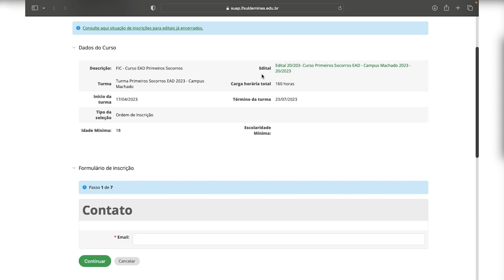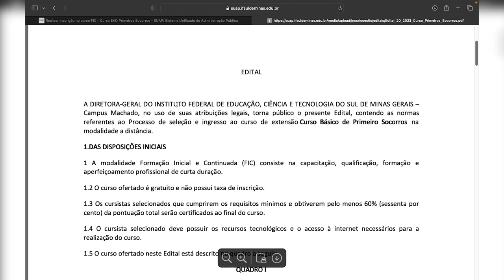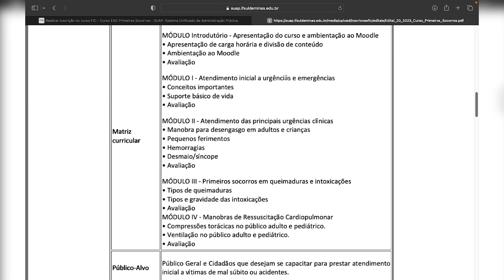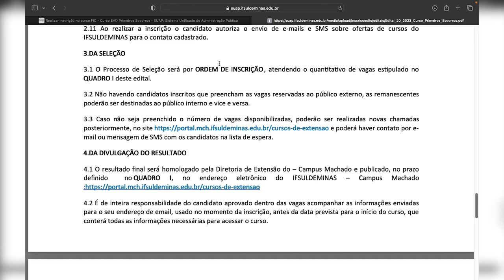CURSO ONLINE GRATUITO de CAPACITAÇÃO com CERTIFICADO RECONHECIDO em 2023 | Mari Rel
Está em busca de um curso online gratuito de capacitação com certificado grátis e reconhecido pelo MEC em 2023? O Instituto Federal do Sul de Minas está oferecendo um curso online e gratuito de primeiros socorros, com carga horária de 160 horas e certificado válido em todo o Brasil.
Com esse curso, você poderá aprender a agir em situações de emergência e salvar vidas. E o melhor: as inscrições são por ordem de chegada e não há necessidade de prova para ingressar. Basta acessar o site do IF Sul de Minas, fazer a inscrição e começar a estudar imediatamente.
Aproveite essa oportunidade de se capacitar sem sair de casa e ampliar suas chances de atuação profissional. Com o certificado de primeiros socorros, você pode se destacar no mercado de trabalho e garantir a segurança de quem está ao seu redor.
Acesse o site e garanta sua vaga. Com o IF Sul de Minas, você pode se capacitar em uma área de grande importância social e profissional, sem custos e sem sair de casa!

🥰 Estou concorrendo ao prêmio iBest na categoria Conteúdo Educacional e o seu voto é ESSENCIAL pra que eu consiga passar pra próxima fase! Há 3 anos compartilho dicas de cursos on-line gratuitos no YouTube, buscando levar conhecimento pra todos os cantinhos do país. Não leva nem 2 minutinhos pra votar, basta clicar aqui no link ➡️ Muito obrigada ✨🥹